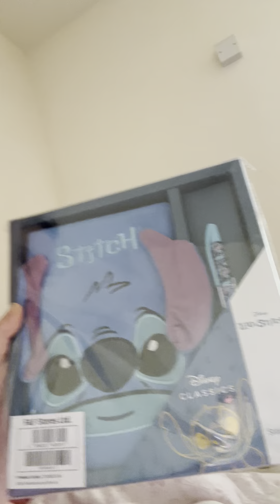🩷 Gift I received 🩷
I received a delivery yesterday from couple of friends who has cheered me up big. I was not expecting anything like this. I want to say a huge thank you to KEV and Jackie. You have cheered me up. I even hugged it once I seen what it was. Appreciated so much too. Received on 16/04/2024